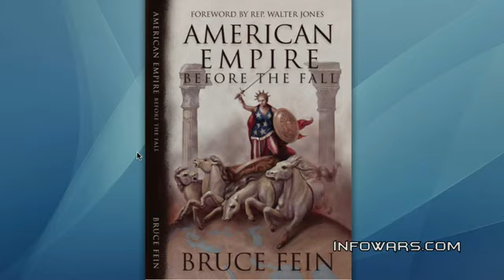Infowars Nightly News - 12/22/2011 - 4/4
Tonight's Thursday, December 22, 2011 broadcast of the Infowars Nightly News will put a spotlight on Ron Paul's dramatic David-vs-Goliath 2012 run for the White House. With the support of the people and a mandate for real change away from the fiat empire and a return to Constitutional government, Paul has defied all attempts to silence his name.

Bruce Fein, constitutional lawyer and advisor to Ron Paul, will join Alex to discuss the Texas Congressman's unprecedented bid for the presidency" not against all odds, but certainly against the system still clinging to the status quo. The media has reluctantly been forced to face the fact that Ron Paul is a real contender in many leading primary states, and could easily gain full-speed steam in his campaign, despite the fact that the mainstream media have seized on virtually every opportunity to ignore, shun or downplay Paul's impact. Notably, with Ron Paul leading in Iowa and likely to win the caucus that leads the 2012 GOP vote, Republican party insiders have come out of the woodwork to not only demonize Paul but discredit the Iowa caucus as a historic indicator of the eventual nominee.

Alex also focuses on the latest documents to surface indicating a massive FEMA-led continuity of government takeover operation, which increasingly targets the American people and declares them an enemy under occupation. A pre-bid solicitation listing posted on a government website was pulled after our coverage shed light on the use of the military's Blue Force tracking system that literally identifies transmitter-carrying Federal Family operators as blue friendlies, and ordinary people as a red enemy force. Other plans for a takeover of communications and continuity of operations are discussed in detail.

Infowars Nightly News reporter Darrin McBreen will highlight the dramatic rise of police brutality over the last two decades happening in our country. Whereas the LAPD's beating of Rodney King during the 1992 LA riots seemed so shocking it became an iconic event that outraged many across the country, the police use of undue force has become commonplace today, typically prompting little notice or outrage. From illegal' lemonade stands to little girls blowing bubbles and school violence from offenders as young as five, to peaceful Occupy protesters and more, police have carried out orders to criminalize what was once ordinary American life. How did we get this far? Darrin McBreen investigates.

Other news Alex will cover includes:

Twilight Zone: USA Today Story About Ron Paul Leading In Iowa Headlined Ron Paul Still Not in Lead'

CNN Poll: Ron Paul Most Popular Republican Amongst Non-Whites

Smoke Screening: Why the TSA is Ineffective and Makes Airports Less Safe